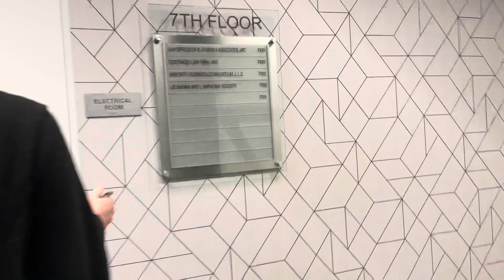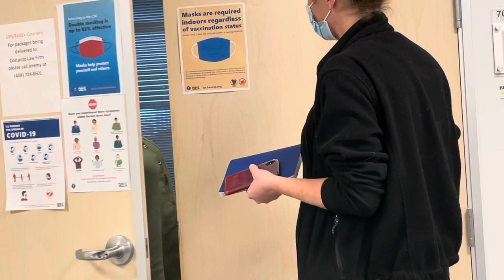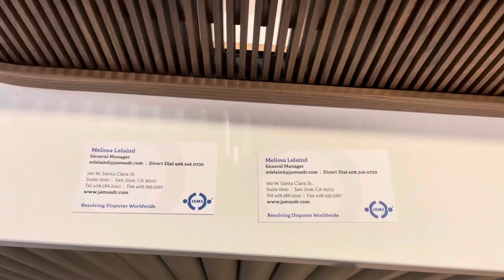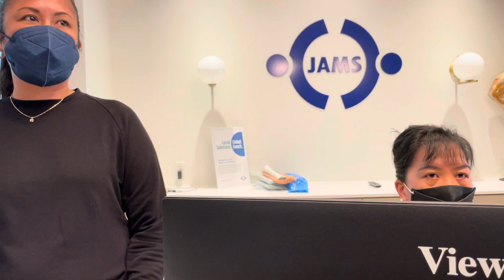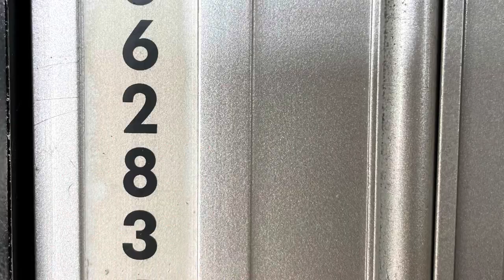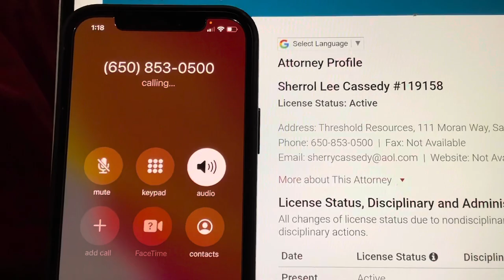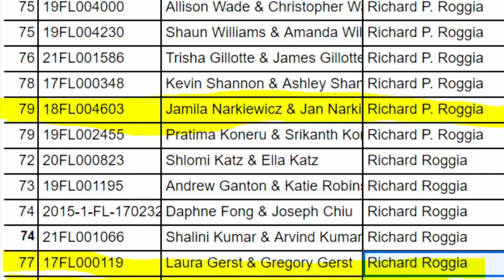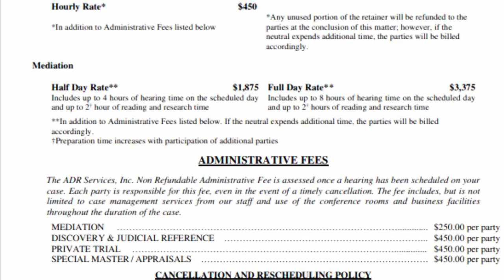Judge Calls Police and Dogs on a Nurse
One nurse , several dogs , slammed doors and calls for police and security over private judge records. Private judges are lawyers or retired public court judges who are privately paid. We have been seeking access to their records under California Rules of Court 2.400 and state and federal open proceeding laws. Links to those laws can be found

Please support local journalism and First Amendment Auditors who provide transparency of local government, police and courts. They fight for the public right to know.